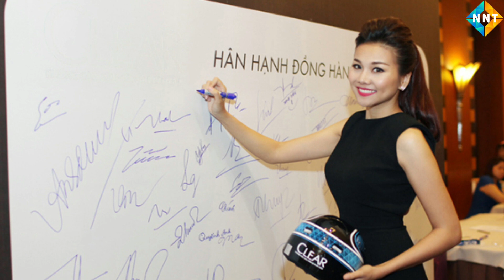Thanh Hằng Trước Khi Kết Hôn Ra Sao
THÔNG TIN TIỂU SỬ
Thanh Hằng tên thật là Phạm Thị Thanh Hằng sinh ngày 22/7/1983 tại Đà Nẵng. Thanh Hằng còn mẹ đã ngoài 60 nhưng sở hữu nhan sắc sang trọng, quý phái. Bà còn là một tín đồ của thời trang xa xỉ, bà thường xuất hiện bên cạnh những món đồ đắt giá mỗi khi xuất hiện ở nơi phù hợp, tiệc quan trọng cần sự chỉnh chu.
CON ĐƯỜNG SỰ NGHIỆP
Trước khi tham gia showbiz Thanh Hằng là vận động viên đá cầu. Với gương mặt xinh đẹp, cá tính, đôi chân dài 1m12 hiếm có cô đã vượt qua 27 đối thủ và đăng quang ngôi vị hoa hậu ngày 12/1/2002. Thanh Hằng trở thành cái tên sáng giá, liên tục gặt hái được nhiều giải thưởng danh giá và cũng bắt đầu sự nghiệp từ đây. Cô đầu quân cho công ty người mẫu PL Model Agency. Năm 2003, cô tham gia bộ phim Những cô gái chân dài từ lời mời của người bạn thân Vũ Ngọc Đãng làm đạo diễn. Năm 2005, cô đại diện Việt Nam dự thi Hoa hậu Liên lục địa. Năm 2006, cô tham gia bộ phim truyền hình Tuyết nhiệt đới, đây cũng là vai diễn đầu tiên của cô ở lĩnh vực truyền hình. Năm 2007, cô tham gia bộ phim Tôi là Ngôi sao với vai diễn hai chị em sinh đô và  vấp phải nhiều tranh cãi. Năm 2008, cô vào vai chính Hạnh trong bộ phim truyền hình Gia tài bác sĩ và An trong tác phẩm điện ảnh Nụ hôn thần chết. Năm 2010, cô làm giám khảo Mister Việt Nam và tham gia đóng bộ phim điện ảnh Những nụ hôn rực rỡ. Cô hóa thân thành cô chủ Thanh Lam đỏng đảnh, ngỗ ngược nhưng đam mê ca hát, nhảy múa. Để có được vai diễn thành công cô đã phải bỏ ra một khoảng thời gian dài để luyện tập các kỹ năng vũ đạo, luyện thanh. Năm 2011, cô làm giám khảo Siêu mẫu Việt Nam và đóng bộ phim truyền hình Người mẫu. Trong phim cô đảm nhiệm vai diễn siêu mẫu kiêm nhà thiết kế Bình Khôi. Năm 2012, cô tham gia chiến dịch quảng cáo cho hãng rượu Johnnie Walker, trở thành một trong những người mẫu đầu tiên của Việt Nam được mời tham dự, nhận giải thưởng “ Best Style“ của tạp chí F Fashion. Năm 2013, cô đóng phim điện ảnh Mỹ nhân kế vai Kiều Thị và làm giám khảo chương trình truyền hình thực tế Người mẫu Việt Nam: Vietnam's Next Top Model, Mùa thi 4. Năm 2014, cô trở thành gương mặt đại diện của nhãn hàng "Birdy cafe hòa tang 3 trong 1" và trở thành Đại sứ của chiến dịch Toàn dân đội mũ bảo hiểm đạt chuẩn do Ủy ban An toàn giao thông quốc gia phối hợp cùng Trung ương Đoàn, Bệnh viện Da liễu Trung ương phát động. Cô tiếp tục tham gia Vietnam Idol 2014 với vai trò cố vấn thời trang. Năm 2015, cô làm giám khảo, host của Người mẫu Việt Nam: Vietnam's Next Top Model, Mùa thi 6 và tham gia bộ phim điện ảnh Siêu Nhân X, Trở thành đại diện chính thức của hãng rượu danh tiếng Johnnie Walker, nhãn hàng dầu gội Clear. Năm 2016, Tiếp tục làm giám khảo, host của Người mẫu Việt Nam: Vietnam's Next Top Model, Mùa thi 7. Năm 2017, cô tái xuất điện ảnh với vai diễn bà Ba Trân trong phim điện ảnh Mẹ chồng. Cô trở thành gương mặt quảng cáo của ‘Yamaha x Pnj’, Anlene Viet Nam, trình diễn tại Tokyo Fashion Week với bst ‘Em Hoa’ của nhà thiết kế Nguyễn Công Trí. Đồng thời cũng trở thành gương mặt đại diện của khách sạn ‘New World Saigon Hotel’ và Nhà hàng Dynasty. Cô tiếp tục được mời sang milan dự Milan Fashion Week ở hàng ghế đầu của show Salvatore Ferragamo và cô cũng là ngôi sao đầu tiên của Việt Nam được đến tổng hành dinh của nhà mốt Salvatore Ferragamo để Fitting trang phục thảm đỏ. Năm 2018, cô tham gia phim điện ảnh Tháng năm rực rỡ và trở thành huấn luyện viên trong chương trình The Face Vietnam 2018. Cô mở nhà hàng món Thái ‘May Restaurant Đồng Khởi’, đồng thời cũng trở thành gương mặt đại diện của Bệnh viện World Wide Aesthetic Clinic. Năm 2019, cô làm đại Sứ Thương Hiệu của nhãn hàng MANGO VietNam và Thương Hiệu Dược Mỹ Phẩm Cao Cấp Nhật Bản - Sakura Beauty Vietnam. Tháng 4/2019, cô tham gia bộ phim Chị chị em em của Đạo Diễn Kathy Uyên, bộ phim xoay quanh cuộc đời của Thiên Kim nhân vật chính được Thanh Hằng thủ vai. Cô tiếp tục làm giám khảo tại Hoa hậu Hoàn vũ Việt Nam 2019. Ngày 05/06/2020 Thanh Hằng và Hồ Ngọc Hà cùng thực hiện bộ ảnh trên tạp chí Vogue Pháp, có thể nói thần thái sang chảnh cùng, nhan sắc đỉnh cao của cặp đôi bạn thân đã khiến những bức ảnh trở nên vô cùng nổi bật.